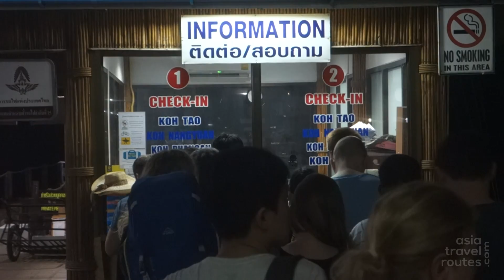From Hua Hin to Koh Phangan by Bus and Lomprayah High Speed Ferries เรือเร็วลมพระยา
Travel with Asian Paths
From Hua Hin to Koh Phangan Lomprayah High Speed Ferries